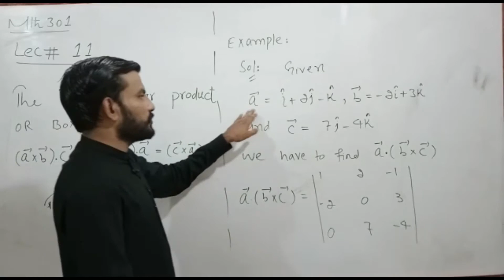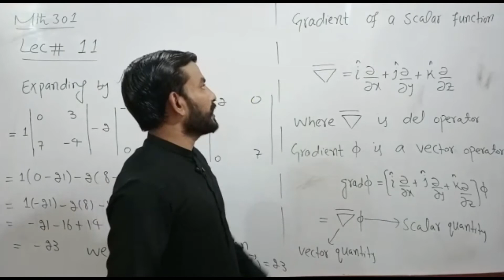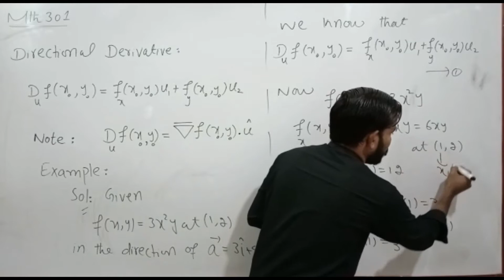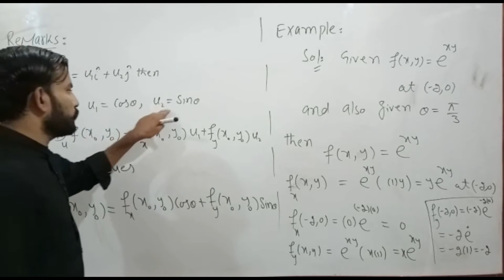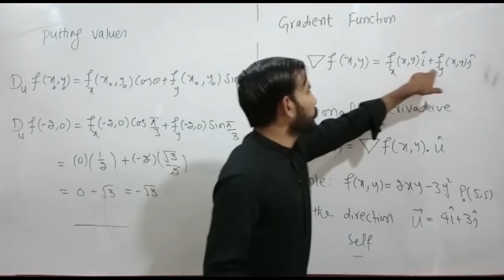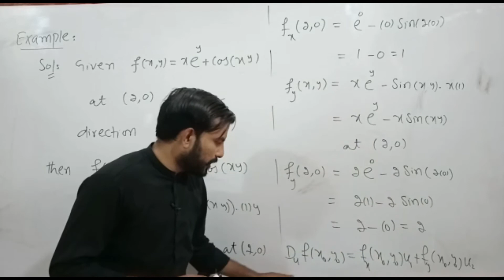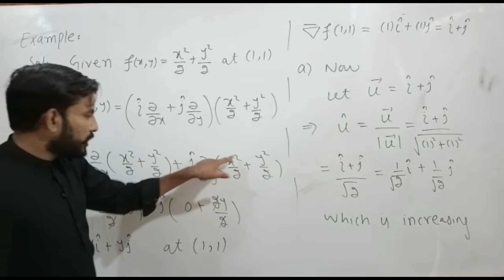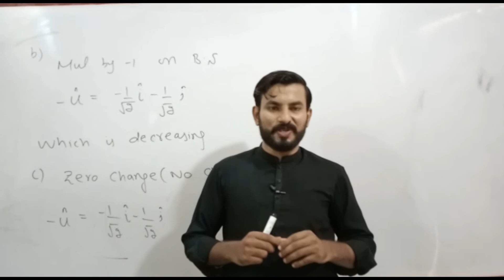MTH301 Lecture 11 / VU Short Lecture / Calculus II Urdu/Hindi Lecture 11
Click on the below link